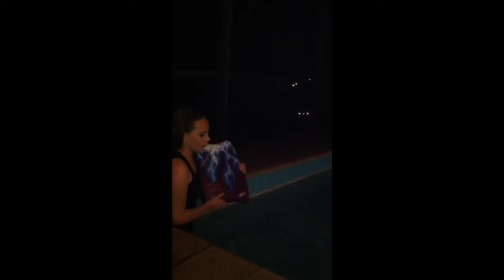Blue Flames (Blue Jeans-parody)